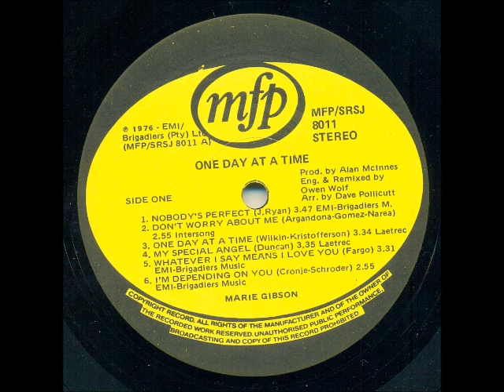Marie Gibson - My special angel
Well known South African country artist, and sister of Johnny Gibson.

This song was released in 1976 on the LP "One day at a time".